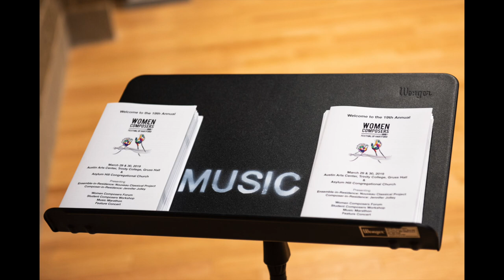You Are Not Alone by Jennifer Jolley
You Are Not Alone by Jennifer Jolley, text by Scott Woods, performed by the Nouveau Classical Project and recorded live March 30, 2019 from the Women Composers Festival of Hartford at Asylum Hill Congregational Church. Commissioned by The Johnstone Fund for New Music and the Women Composers Festival of Hartford.
Photos from Michael Zager.

Spoken Text
1.
We want this to ring in the temple of one voice,
a choir of one throat,
But in the trenches of empire it only explodes,
only burns, an echo in robes,
the uniform of the quietest war ever fought,
the raiment of a religion of whispering no.
You are not alone and are utterly alone
at once, and twice, someone told you
you were beautiful and should smile more
and it was a sermon like a branding iron on your cheek.

2.
You have proven you have
no idea what no means
so let us discuss yes.
Let us discuss space and who it belongs to
Let us discuss the yes of morning spent in eyes.
Let us discuss the slick of yes, the craning neck
to see the yes born of you, the yes grown from you
like a knowing hibiscus filled with
the wines of yes in its roselle cups.
Let us discuss the phases of yes like a new moon
that does not know its orbit or name.
Then let us discuss it all like we do not know
anything about ourselves.
Explain it to us again. Yes, once more.
Let us discuss how the way we speak to this
is all between-channel static
and noise made from scrubbing away its truth
until it gleamed with agenda and circumstance
and all the blindness of the hungry score.

3.
Let us peel back that moment,
when you said what you said and did what you did,
take the onion skin down to rind, down to tear and salt suck and
the umami of a braised ego.
Peel and peel again to the quick,
to the meat, to the heart, to the time
when you were where you want me to be
when you were what you want me to be
a divining rod that only knows the heat of no,
when you were me too
and you hid it, kept it like a ring of Hell on your finger,
married it, live with it, growing in hate with it,
seeing it as you see them all now.
There is no Virgil to guide you,
no Charon coin needed to cross.
When all the world bends to you
you need no guide, no tour, no path.
Everywhere you step is the way of man,
and man is in every step of the way.

4.
Let us walk to the place where
every man is a missile and a landmine and a
river of species and kiss and clutching.
Let us walk into the armory of patriarchy
and pick petals from its bullet belts and treads
mottled with the open arms of all the women it has conquered.
Let us walk there, now, tomorrow.
You can never be late.
Let us walk anywhere.
You can never be late to a place that is always open,
That is always working.
A minefield never sleeps.